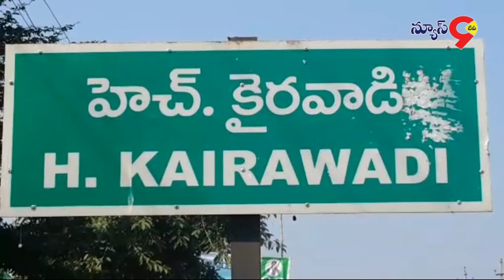NEWS9 TV TELUGU LIVE BULITEN